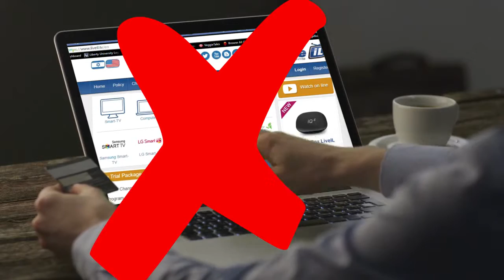BIG FILM TV REVISED VIDEO